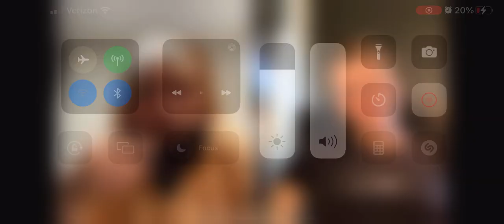Islam In The Western World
🤌🏽🇮🇹I am Brother Mikā’īl🇮🇹🤌🏽

​⁠        🕋LIVESTREAM:​⁠ Islam in The West☪️

   ♾️ •~“Ash-hadu an la ilaha illa Allah , Wa ash-hadu anna Muhammadan Rasulu-Allah.”~• ♾️

The Italian American Muslim Revert guest appearance from @SabrbearQuran1 LIVESTREAM : Islam in the Western Workd​⁠ , inshaa’Allah…Alhamdulillah🙌🏽 AssalamuAlaikum …Islam is not just a religion… it is a way of life!!!SubhanAllah
May Allah[SWT] reward you all with may blessings!!! InshAllah mashallah Allah [SWT]